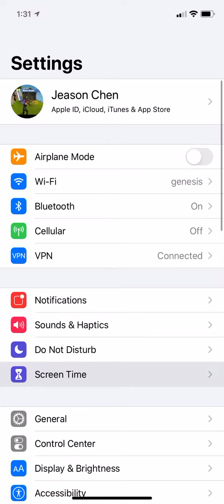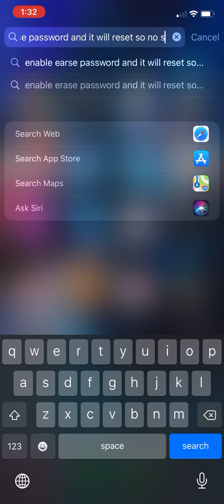How to bypass screen time part 2